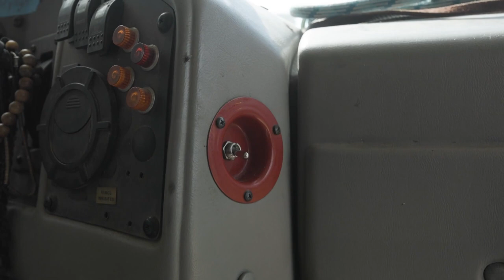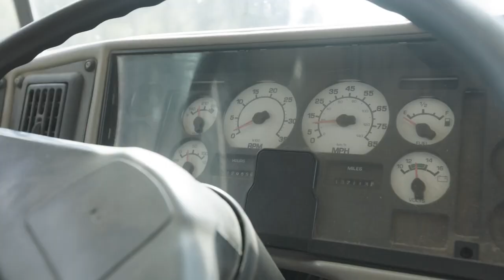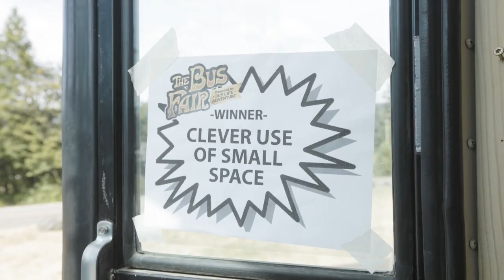Skoolie autoconstruido libre de tóxicos lleno de luz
Shane tuvo un trabajo regular durante más de 13 años e hizo todas las cosas que le dijeron que debía hacer. Después de comprar una casa a una edad temprana, se dio cuenta de que todavía no se sabía a sí mismo ni lo que realmente quería de la vida. Decidió probar la vida nómada y, cuatro años después, su aventura aún no ha llegado a su fin. Su skoolie cuenta con una cama fija, una hermosa cocina con una estufa extraíble, una ducha y un sofá. Shane no solo ha convertido su propio skoolie, sino que ahora ayuda a completar las conversiones de vehículos en todo el país para cualquier persona que necesite ayuda.